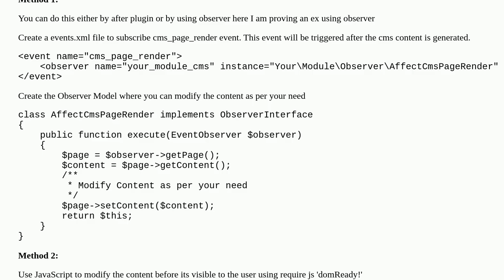Remove content when CMS page is viewed?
A special thanks goes out to the community

  magento2 cms